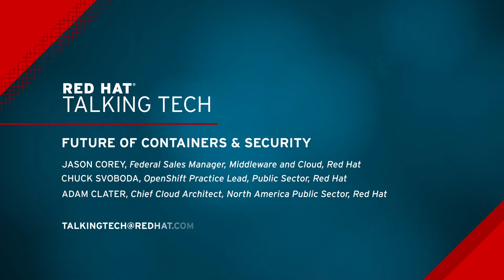Future of containers & security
Learn how Red Hat packages and secures container technologies. Hear from government technology experts about the Open Container initiative, the Cloud Native Computing Foundation, and upstream communities--as well as Red Hat’s role in these groups. See how container technology, such as Red Hat® OpenShift Container Platform, helps with governance and the software development life cycle (SDLC).